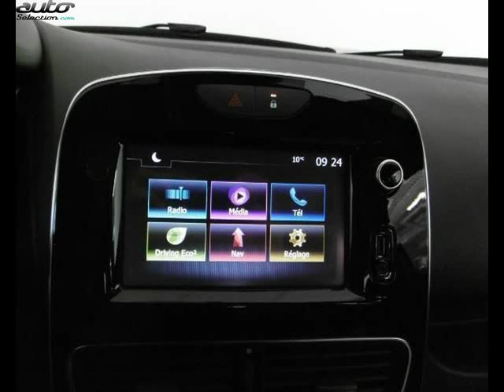Renault clio occasion visible à Besancon présentée par Renault besancon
Cette Renault clio occasion disponible à Besancon dans le 25 est mise en vente par Renault besancon - 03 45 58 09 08 - tous les détails sont